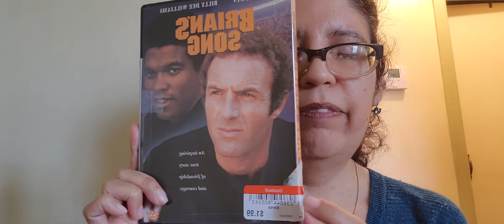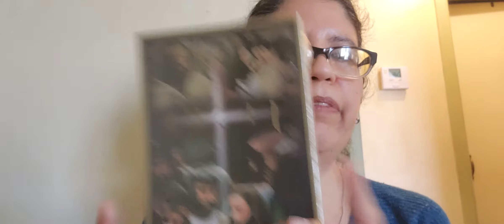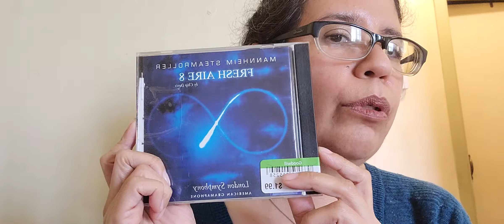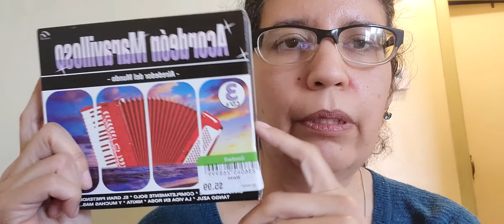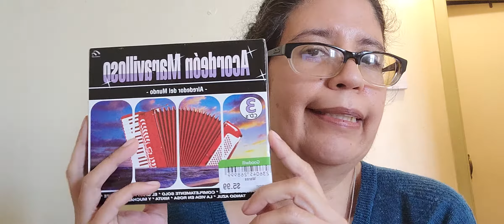Life update and a Goodwill haul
Hi everyone.  In this video I share a life update, my Texas winter storm experience, and a little Goodwill haul.